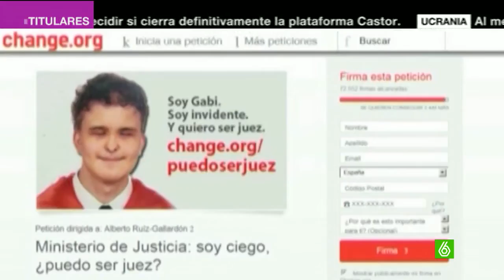El CGPJ permite a Gabriel Pérez opositar para ser el primer juez ciego de España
El Consejo General del Poder Judicial ha decidido que Gabriel Pérez, un joven abogado de 23 años puede acceder a las oposiciones para ser juez. Es ciego y, por eso, hasta ahora se lo impedían.